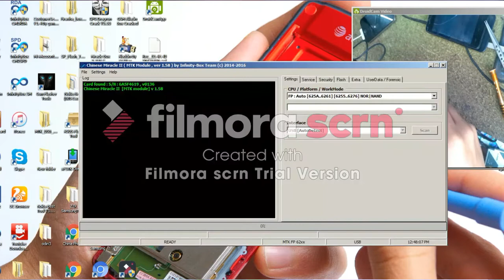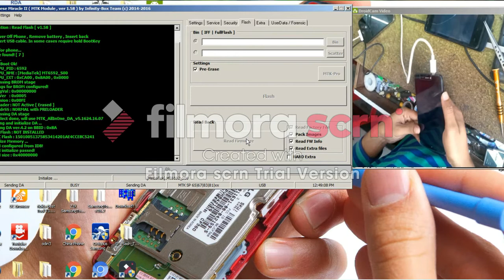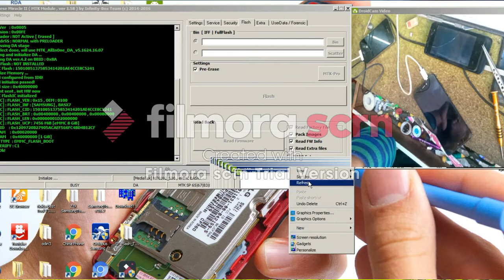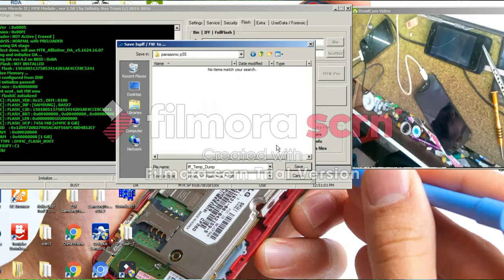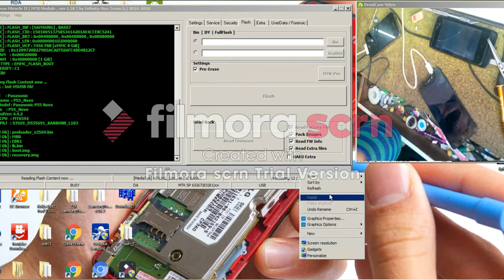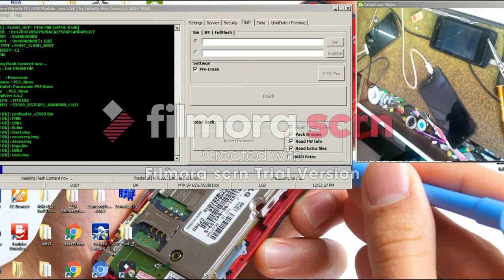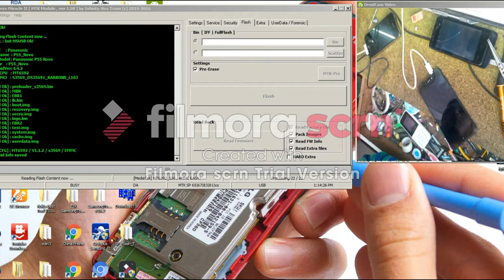panasonic p55 flash file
cm2 ফাইল করবেন যে ভাবে